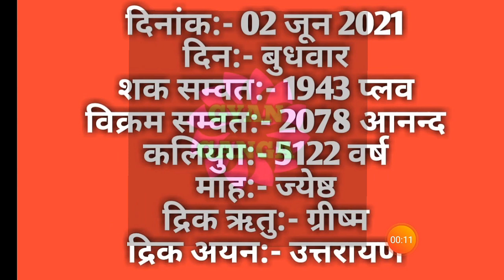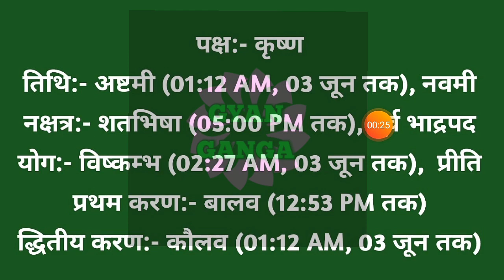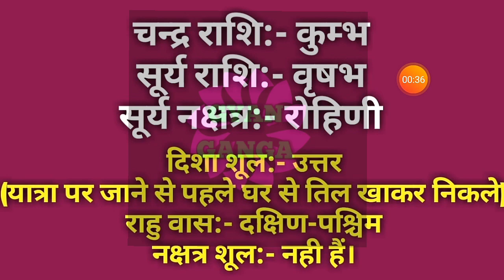02 June 2021 ka Panchang । पंचांग 02 जून 2021 । 02 June 2021 Wednesday Hindi Panchang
02 June 2021 ka Panchang । पंचांग 02 जून 2021 । 02 June 2021 Wednesday Hindi Panchang

02 June 2021 Panchang : 02 June 2021 का पंचांग, शुभ मुहूर्त, तिथि, नक्षत्र, सूर्योदय, सूर्यास्त, राहुकाल, पक्ष, अभिजीत मुहूर्त, अमृत काल,  चौघड़िया, व्रत व् त्यौहार। जानिए जून ०२, २०२१ का पंचांग और महत्वपूर्ण जानकारियां हिन्दू पंचांग के अनुसार, कब से कब तक शुभ मुहूर्त है, कब से कब तक अशुभ मुहूर्त है। यदि आप किसी शुभ कार्य को किसी विशेष दिन और शुभ मुहूर्त में करना चाहते हैं तो दैनिक पंचांग की सहायता से आप उस दिन का शुभ मुहूर्त को जान सकते हैं। तो आइये अब जानते हैं 02 June 2021 का दैनिक पंचांग
About this Video :
1) 02 June 2021 ka hindu Panchang.
2) 02 June 2021 Panchang and Shubh Muhurat.
3) Aaj ka Panchang 02 जून 2021 पंचांग .
4) Shubh Panachang in Hindi .
5) Indian Calender Hindi Panchang .
6) 02 June 2021 Tuesday Hindi Panchang .
7) 02 जून का पंचांग, शुभ मुहूर्त, तिथि, नक्षत्र, सूर्योदय, सूर्यास्त .
8) 02 जून 2021 का दैनिक पंचांग .
9 ) aaj ka shubh Muhurat 02 June 2021 .
10) aaj ka rahu kaal .
11) aaj ka sampurna Hindu Panchang .
12) June 02 Panchang Panchangam for New Delhi .
13) Panchang For 02 June 2021 .
14) Hindu Calender June 02 & 02 June 2021 Panchang .
15) Panchang June 02, 2021 Online Panchangam and Hindu Calender for the world .
16) 02 June 2021 Panchang & Shubh Muhurat , 02 जून का पंचांग, शुभ मुहूर्त .
17) 01 June 2021 Tuesday panchang online.
18- Worldwide Panchang.
19- Education Videos

02 June 2021 Auspicious Timings (Shubha Muhurat) & Inauspicious Timings (Ashubha Muhurat), Panchang and Muhurat for 02 June 2021 Hindu Month and Tithi.